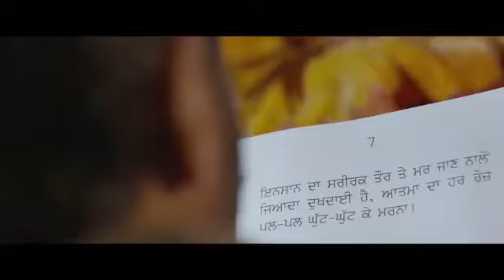ਜੱਗਾ ਜਗਰਾਵਾਂ ਜੋਗਾnew Punjabi movie Official Trailer